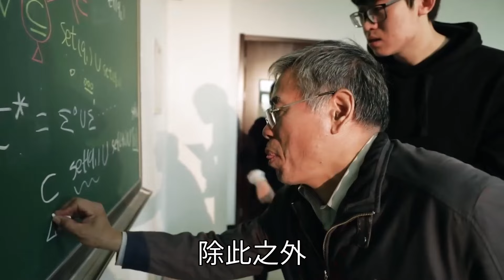肝臟排毒劑就是它！多吃這2種食物，肝病一夕之間全好了